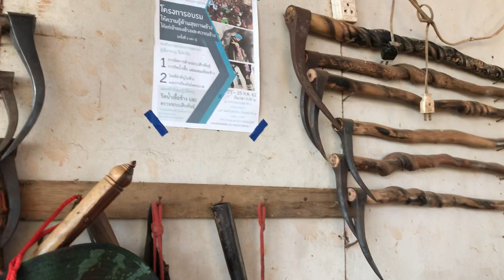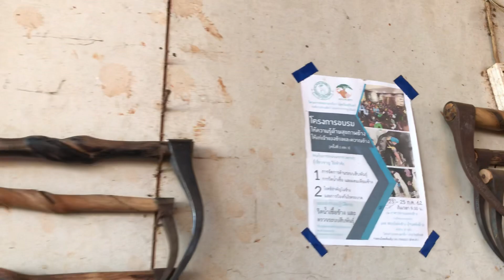การให้ยาเม็ดลูกช้าง จะให้ยังไงช้างถึงกิน